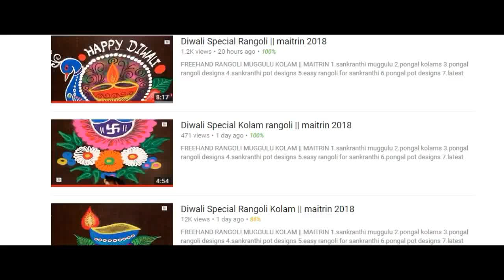Creative & Simple Kolam / rangoli Design without using Dots || maitrin 2018